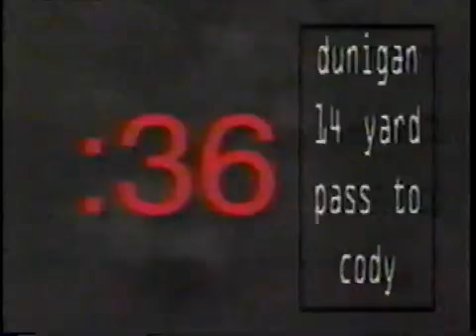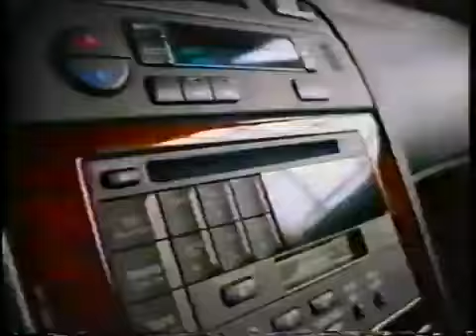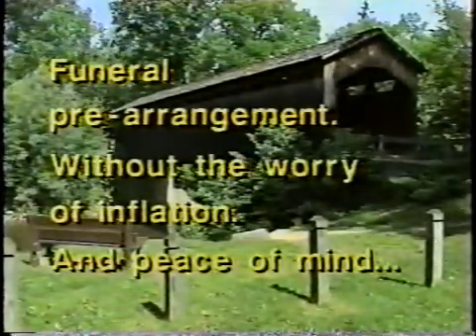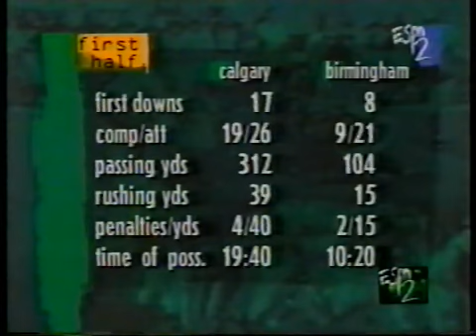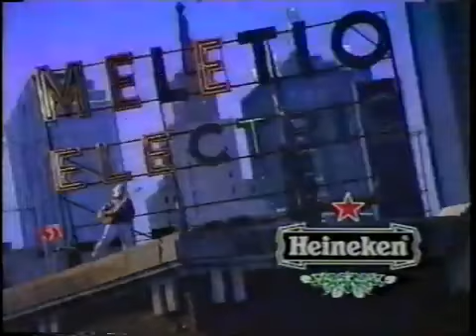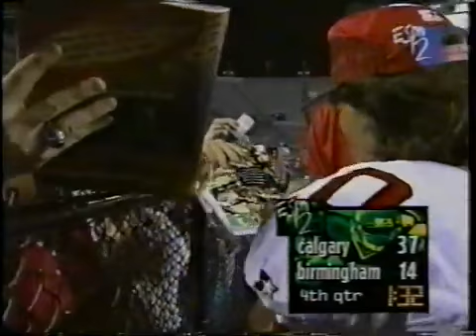1995 CFL Calgary Stampeders Birmingham Barracudas Jeff Garcia s First Pro Start